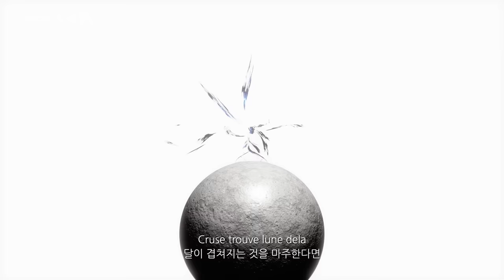[로스트아크｜OST] 종말의 시 (Time of The End) - feat. 김민성 / LOST ARK Official Soundtrack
■ Music Credits
 *Game: 로스트아크(LOST ARK)
 *Title : 종말의 시(時) (Time of The End)
 *Vocal : 김민성
 *Writer : 금강선
 *Composer : 백정은

■ Lyrics
Desperate
절망하라

Sedebitis in throno mortis
죽음을 닮은 권좌 위에 앉아

Et videbis puerum Lumen suum amittere
빛을 잃어가는 아이를 그저 바라만 볼지어다

(Noli flere, Desperate, O chaos)
(울지 마라, 절망하라, 혼돈이여)

profundas tenebras (Adorate!)
칠흑 같은 어둠을 (숭배하라!)

in infirma aurora (Desperate!)
무기력한 여명을 (절망하라!)

O Chaos! Tu qui stat ante alium Chaos
혼돈을 마주한 또 다른 혼돈이여

Nihil invenies Et in tenebris errabis
그 무엇 하나 찾지 못하고 어둠을 떠돌아

Renascentur tenebrae primae sicut somnium lucidum
태초의 어둠은 찬란한 꿈으로 다시 태어날지니

O Chaos
어둠이여

Duas veritates obsorbe
두 개의 진실을 삼켜

Et devomere unum verum
하나의 진실을 토해내라

Cruse trouve lune dela Akrasia sera fine ma tra
달이 겹쳐지는 것을 마주한다면 아크라시아는 그대로 멸망할 것이다

Lumen suum amittere
그저 바라만 볼지어다

Pulchra somnium Chaos
혼돈의 아름다운 꿈